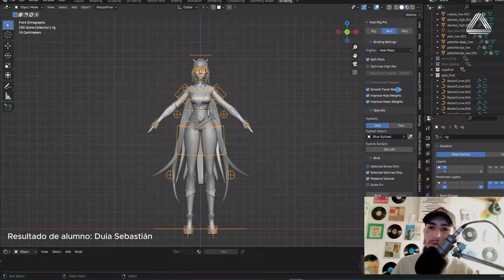¡Increíbles resultados de alumnos Libel en el 3D CAMP!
Sumergidos en nuestro proceso de formación, estos participantes llenos de talento depositaron su confianza en nosotros, abrazando una curva de aprendizaje rigurosa que se extendió a lo largo de 60 días. Los logros que cosecharon son, sin duda, de una magnitud extraordinaria.

Y ahora, es el instante en que tomas el centro de atención. No dejes escapar esta oportunidad.

¡Únete al 3D CAMP de Libel Academy y descubre lo que puedes lograr!